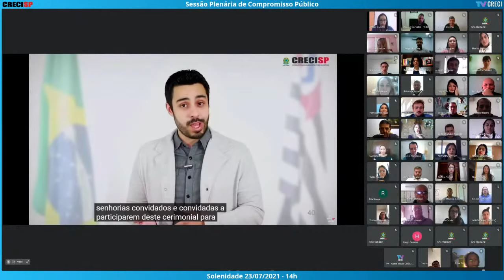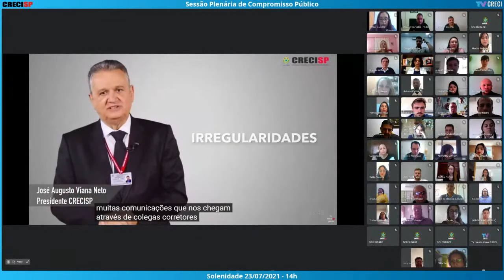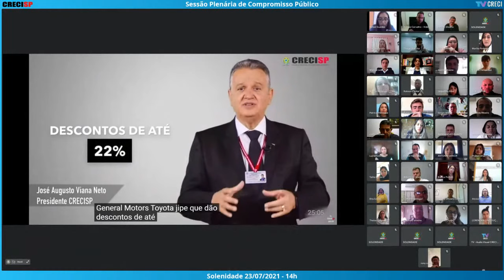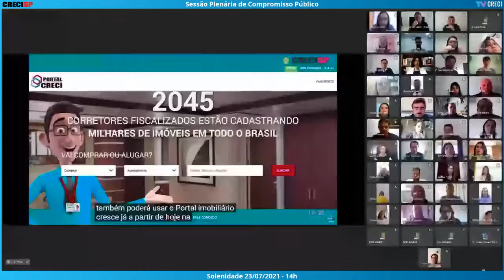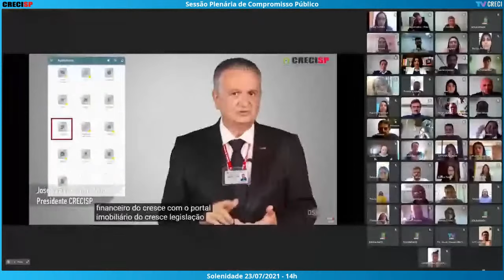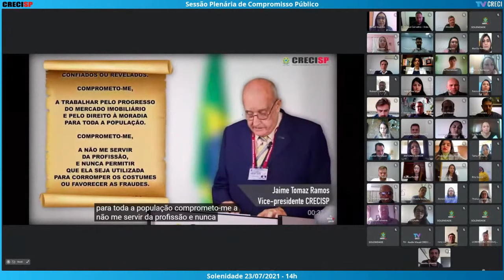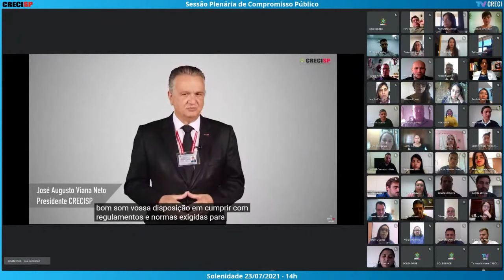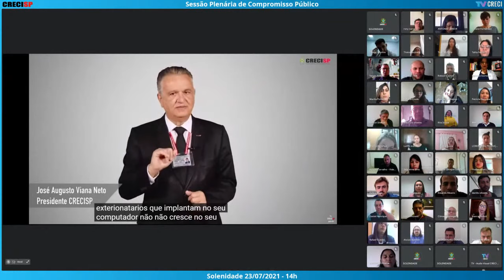23/07/2021 - 14h00 - Plenária de Compromisso